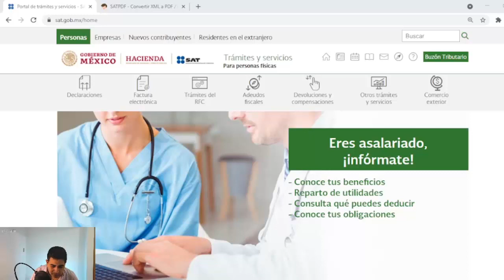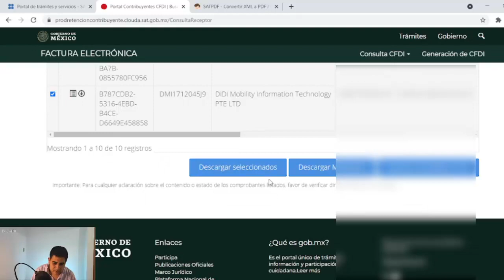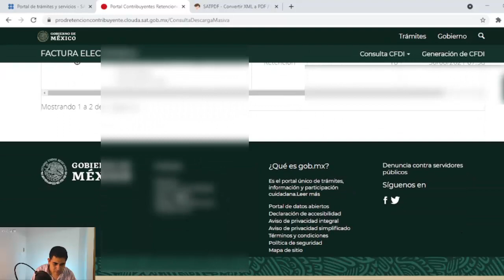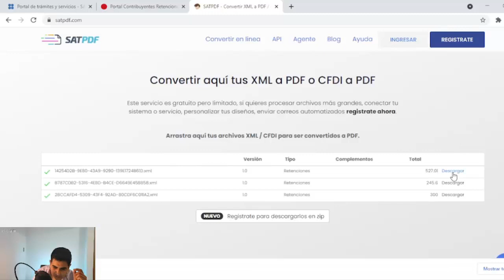Como descarga tu constancia de retenciones. | Plataformas Tecnológicas 2021.